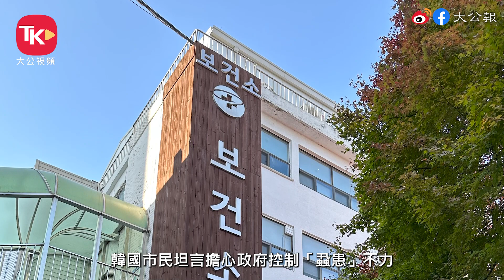蝨災累事 本港旅行社韓國團生意跌八成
韓國被外來床蝨入侵愈月，蝨患爆發多處，全國「慌蝨蝨」，韓國市民坦言擔心政府控制「蝨患」不力，床蝨會透過旅客帶往多國，旅行社生意亦被受影響，早前首爾政府宣稱蝨患只在民間住宿﹑汗蒸幕等部份地方有蝨時，縱橫遊常務董事袁振寧已表示近日報韓國團下跌八成。大公報記者到旅行社了解報團韓國情況，查詢一個4千餘元一位的首爾團能否月底成團，職員最初順口說25日成團，但查閱報團的內部資料後，似乎報團人數不足，隨即改口27日可成團。記者表示擔心首爾爆床蝨，職員緊張辯稱：「其實唔關你事，因為我們住的酒店是無蝨，傅出來有蝨的酒店是情侶酒店及motel，我們住的3﹑4星級酒店是沒蝨，已講明，只不過是煲大了，全國都爆蝨咁跨張，時鐘酒店﹑情侶短聚幾粒鐘的motel才有」。